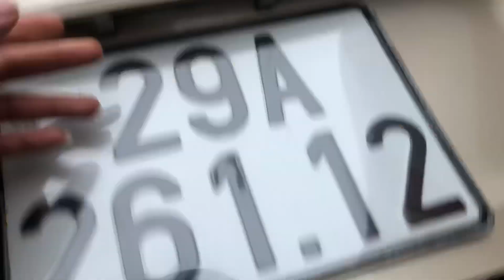Toyota Altis Nhập khẩu! Trả góp chỉ từ 288 tr có xe đi! 0939063333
duc ben o to,đức bền o tô,bán ô tô,ban o to,thanh lý ô tô,thanh ly o to,bán xe ô tô cũ,ban xe cu,bán xe cũ,ban xe o to cu,bán xe,ban xe,thanh lý xe,ô tô,xe cũ,xe ô tô cũ,xe o to cu,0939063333,